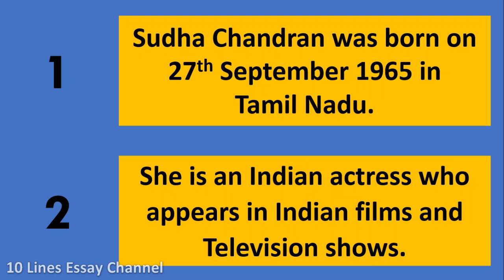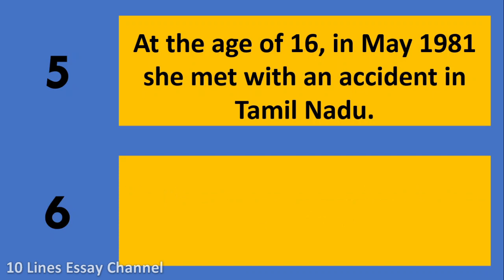10 Lines about Sudha Chandran in English | Few Sentences about Sudha Chandran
Want to have a Few Sentences about Sudha Chandran?  You are in the right place!
This video provides you with 10 Lines about Sudha Chandran in English.  It is very easy to understand and learn.

Few Sentences about Sudha Chandran in English
10 lines on Sudha Chandran in English
10 Lines about Sudha Chandran in English
Essay on Sudha Chandran in English
Speech about Sudha Chandran
Speech on Sudha Chandran in English
10 lines essay on Sudha Chandran
Paragraph on Sudha Chandran
Few lines about Sudha Chandran in English